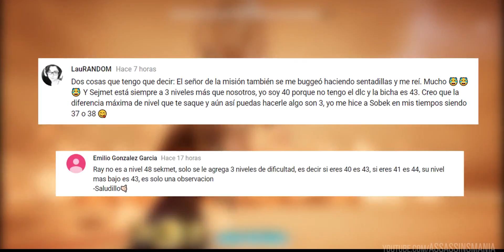Assassin's Creed Origins | Derrotar a Sejmet en DIFICIL + ESPADA MÁS PODEROSA y FUERTE del JUEGO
Guía del juego al 100% completo en Español
Gameplay
Walkthrough
Let’s Play / Playthrough
Prueba de los dioses
Nuevo reto o desafio para derrotar a la Diosa Sejmet en la nueva dificultad Difícil.

Te contaremos los pasos a seguir para como acabar con Sejmet de la manera más fácil posible ya que ahora aumentará su nivel en 3 puntos más, seas el nivel que seas, habiendo llegado al nivel 40.

Será prácticamente igual salvo que los enemigos que aparecen de forma humana de Sejmet, tendrán nivel más alto que nosotros y tendremos que tener cuidado ya que estos harán mucho daño con los ataques.

Por lo demás será igual y al derrotarla conseguiremos una arma muy importante y valiosa ya que se trata de la espada más fuerte y poderosa de juego.

La Espada de la Duat, un arma que guía las almas a la duat.
Tiene sus características y atributos subidos al máximo nivel y es sin duda el mejor arma del juego.

A parte al derrotar a Sejmet en esta semana en las prueba de los dioses, que estará operativo del 6 a 13 de Marzo, conseguiremos la primera pieza de equipo de set de Anubis Carmesí y como todos sabemos, lo siguiente será un cetro, escudo, arco y atuendo de la venganza de anubis,

Podéis descargaros gratis la nueva sesión de Ray Snakeyes llamada Forbidden Myths